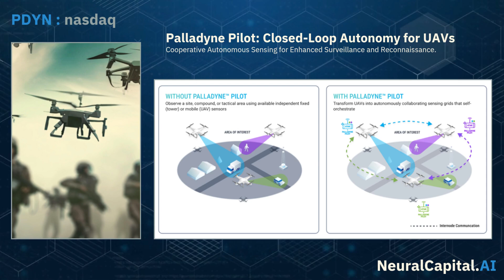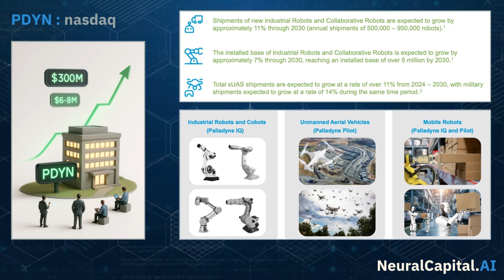Palladyne AI (PDYN) | Building Autonomy for the Real World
In this Company Spotlight, we take a closer look at Palladyne AI (NASDAQ: PDYN) — a small-cap company developing real-world AI autonomy for defense, logistics, and robotics.

Born from the legacy of Sarcos Robotics, Palladyne is now focused on its AI platform, Palladyne IQ, which powers intelligent machines in complex environments like aircraft maintenance, surveillance, and battlefield coordination.

With a recent pivot into AI, traction in U.S. Air Force contracts, and new inclusion in the Russell 2000, PDYN is a company quietly building infrastructure-level autonomy for the physical world — not just the app layer.

📊 Ticker: PDYN (Nasdaq)
📈 Market Cap: ~$300M